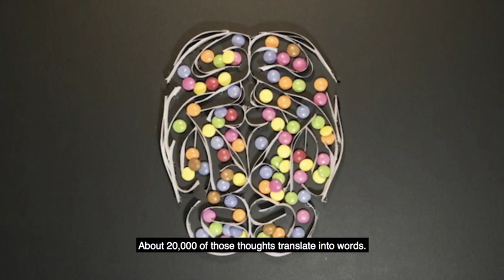Communication Disability Awareness Campaign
This project was done in collaboration with the Centre for Augmented and Assisted Communication. Ingrid Millwood and I worked on this stopframe merged with digital animation for two weeks.